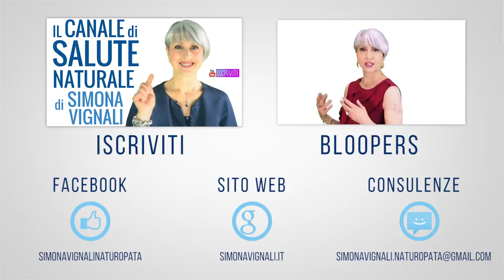Il GRASSO della PANCIA SPARIRÀ se fai queste 3 COSE INSOSPETTABILI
Ciao amici! Come dimagrire i famigerati rotolini della pancia e il grasso della pancia, ma senza dieta e senza faticare? Ecco 3 consigli che uso da 25 anni.

Simona Vignali